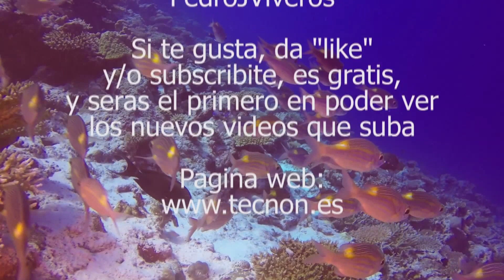Islas Maldivas. Enero y febrero de 2016. Pedro J. Viveros. RASDHOO 02.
Islas Maldivas.
Crucero de buceo "vida a bordo" del BLUE FORCE two.
Rasdhoo Madivaru Beru, 02.
Una autentica maravilla del buceo.
Grabación:  Pedro J. Viveros.
Equipo:  GoPro Hero4 black edition, full HD.
Montaje:  Pedro J. Viveros.
Software:  Adobe Premiere PRO CC.